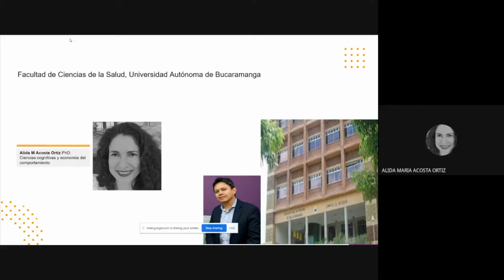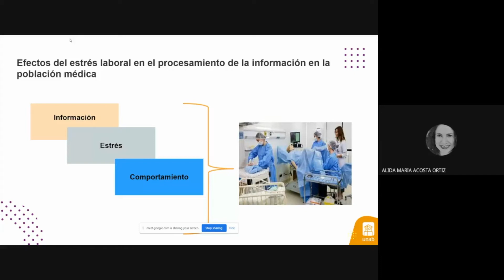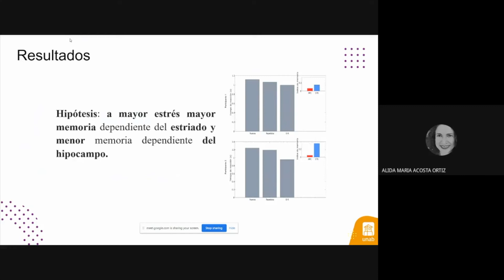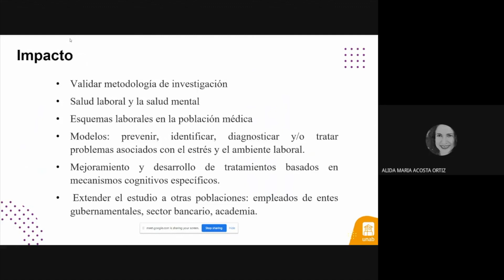Efectos del estrés laboral sobre el sistema de memoria dependiente del hipocampo y sistema memoria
Efectos del estrés laboral sobre el sistema de memoria dependiente del hipocampo y sistema de memoria dependiente del cuerpo estriado-posdoctor